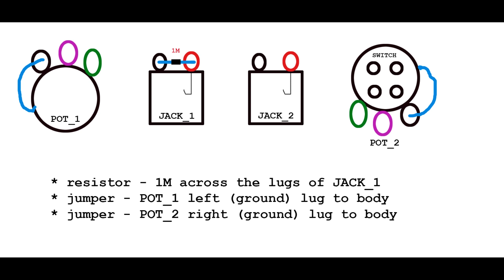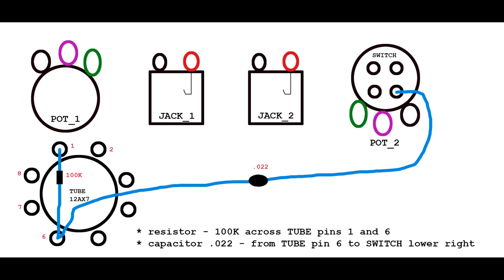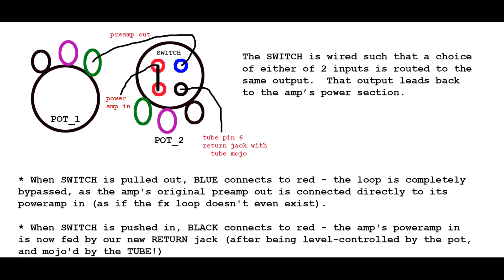DIY Installing a Tube Buffered Effects Loop in a Guitar Amp (Wiring Diagrams)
This may help clarify the components and connections for an fx loop design that can be added to many guitar amps.